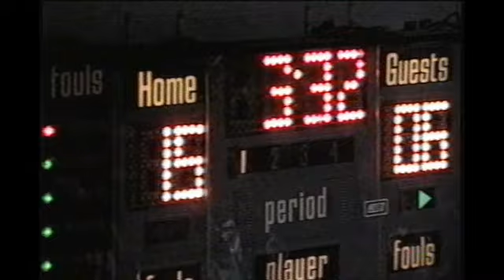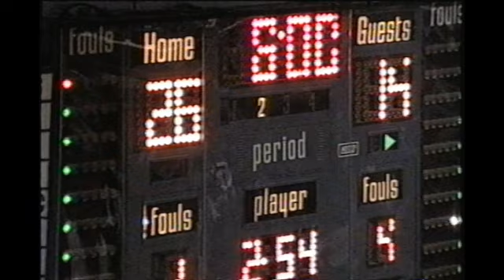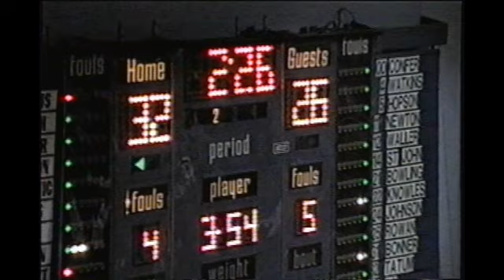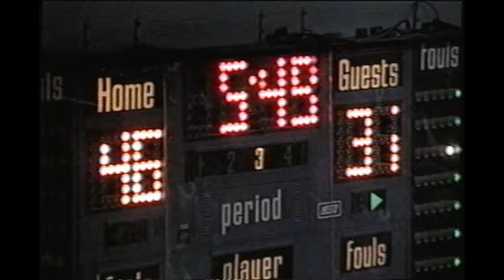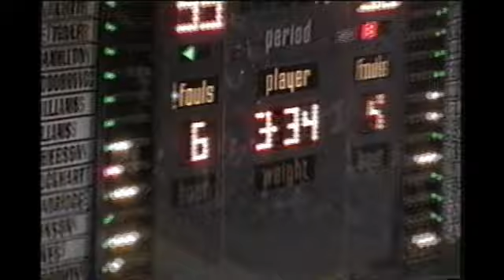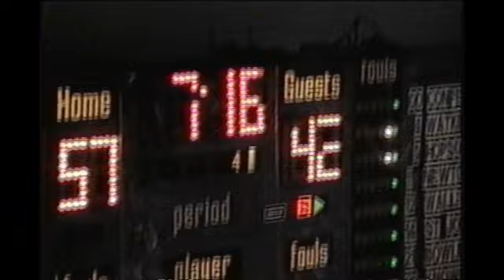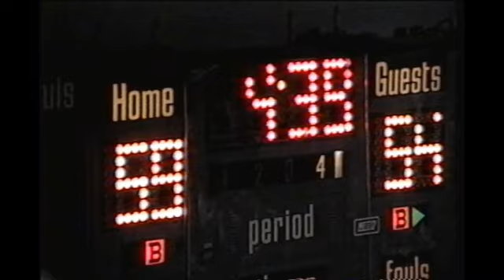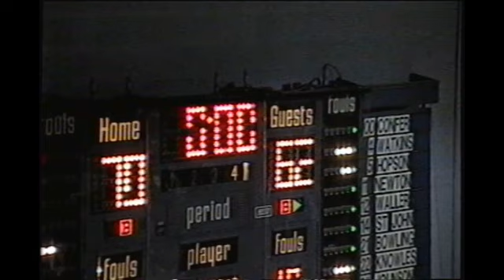Guilford Boys Basketball vs. Auburn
The year wasn't marked, but the Vikings beat the Knights 70-62 at The Ship in this game.